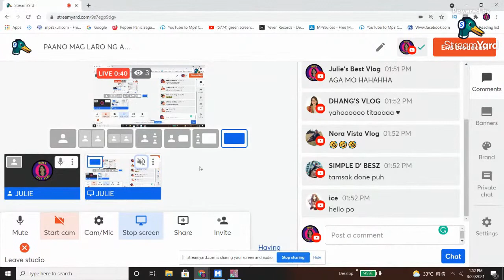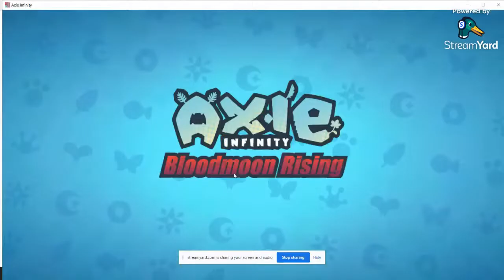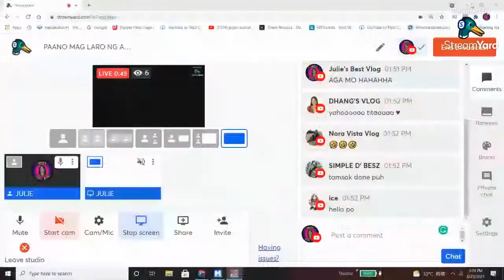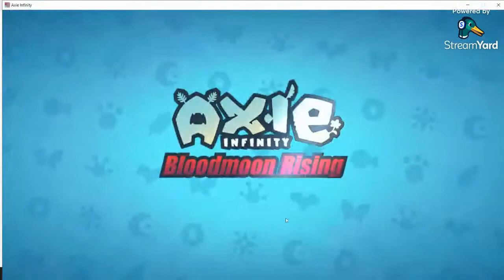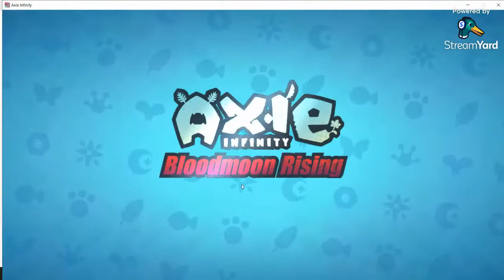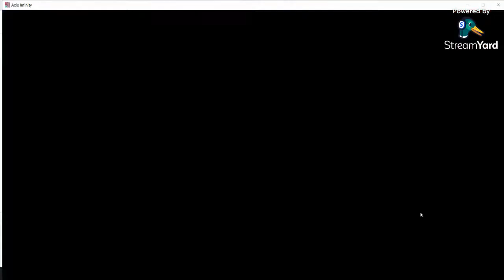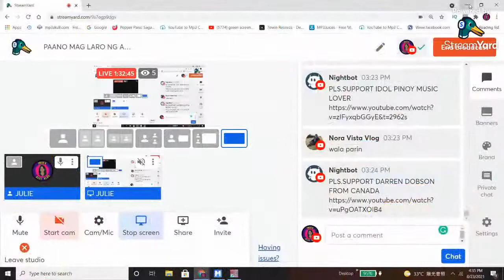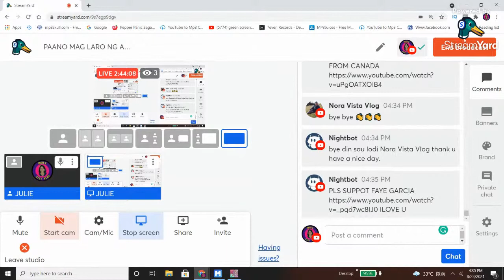PAANO MAG LARO NG AXIE INFINITY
THANKS TO ALL MY SUPER KIND SUPER CHATTERS $ SUPER STICKERS GODBLESS U ALL AND MORE BLESSING TO ALL
GOD BLESS TO ALL MY MEMBERS